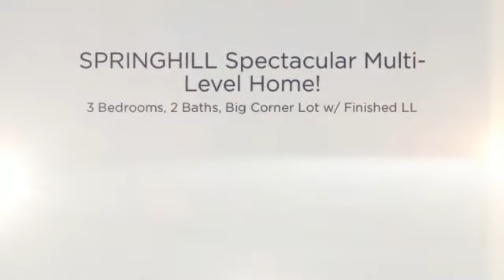15841 BRIAR ST Springhill, Millard Schools, Close to Park! H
MOVE-IN READY Multi Level home on corner lot, 4 houses away from neighborhood park! NEW carpet, painted top to bottom! Springhill, 3 bedroom, 2 bath, 2-car garage in Millard School District.